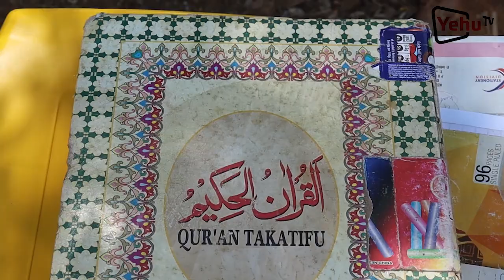Wana Kaya Episode 1 (Ibada)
Kenyan coastal people practicing the native culture - worship, dress code, food, linguistics